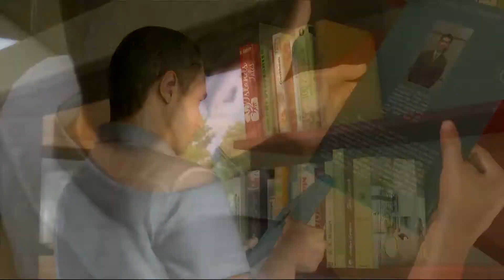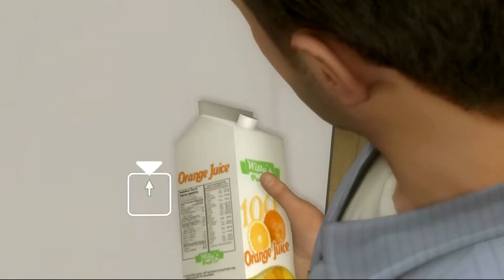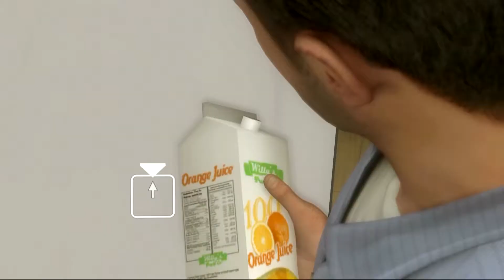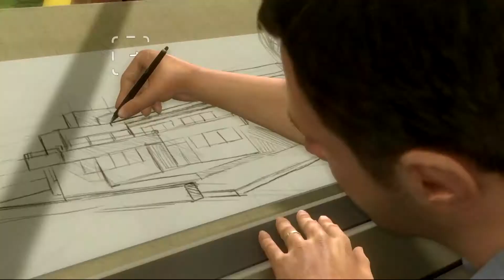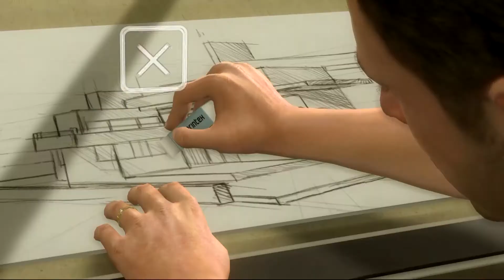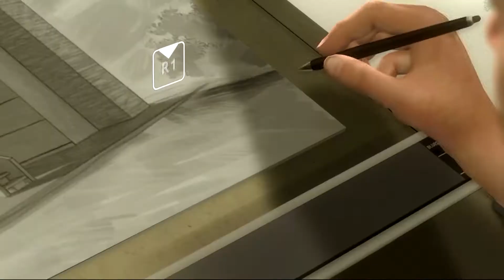SUBPARCADE Heavy Rain EP 1: Press X To Hang Yourself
It's our first video! How precious!